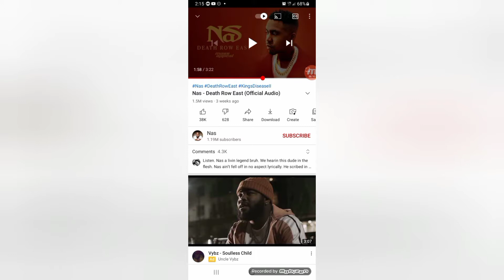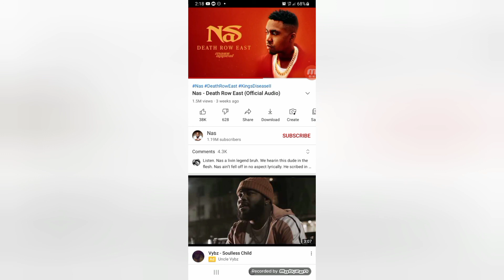Nas- death row east song reaction..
my feelings on the song, what's ypurs?